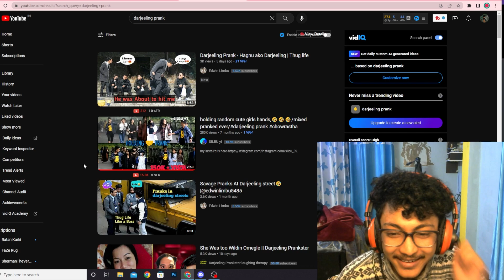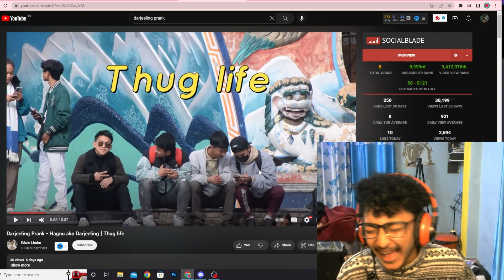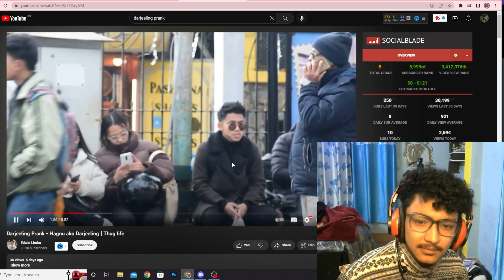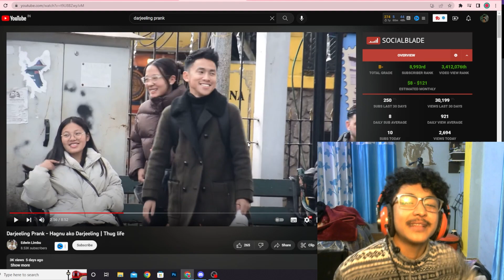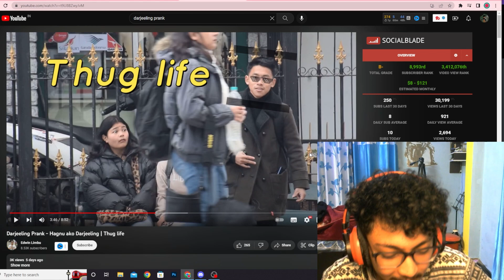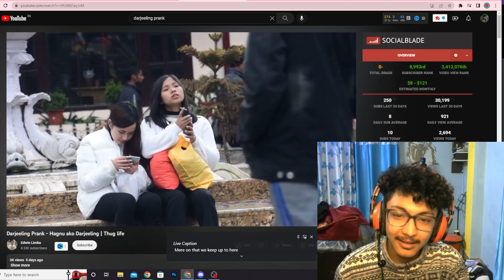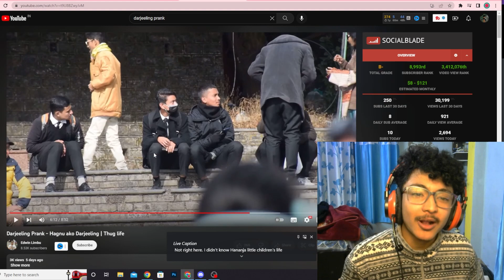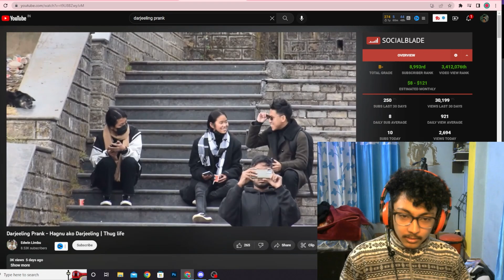HAGNU AKO DARJEELING PRANK \\ SO FUNNY😂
@edwinlimbu5485 is grinding his ass off respect man 🫡